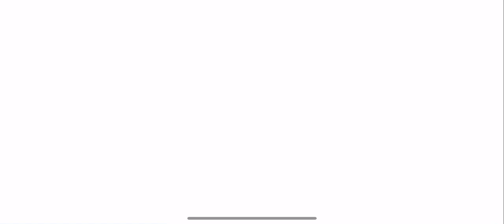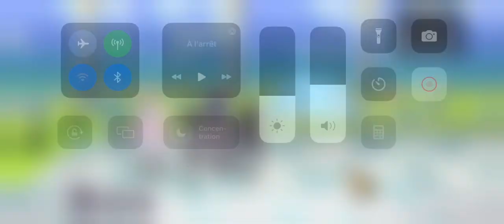[ Another Eden ] || Global : Toova es quest 💕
Enjoy this quest gyus ! 💕